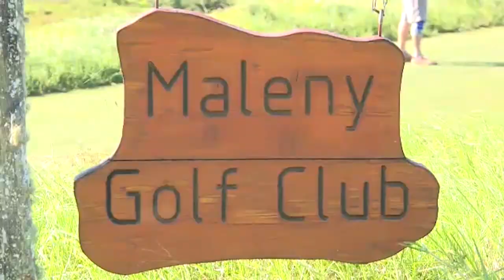Adam Scott plays nine holes with a mate at Maleny Golf Club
Adam Scott is joined by PGA Pro, and good mate Wayne Perske at Maleny Golf Club for a friendly nine holes